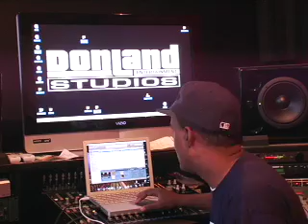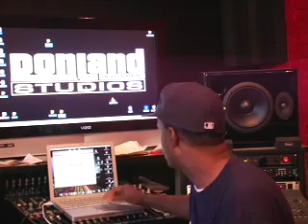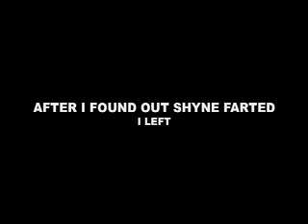Me and the beats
Yall sent the tracks and I listened to em. I said no sample, cats sent samples, I said no crunk music, cats sent crunk music. Got a few emails saying" You probably didnt even listen to my track". I did...I listened to all of em like I said I would.